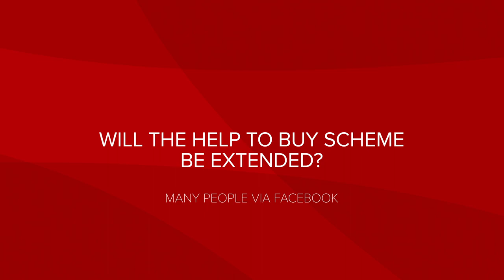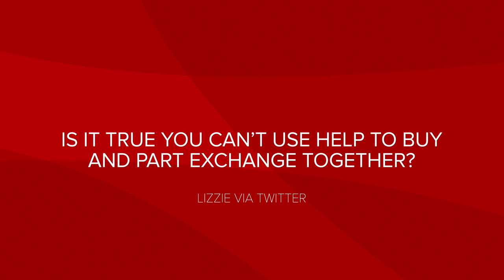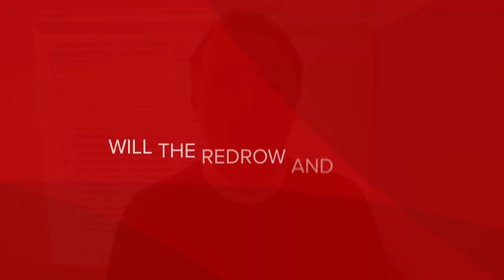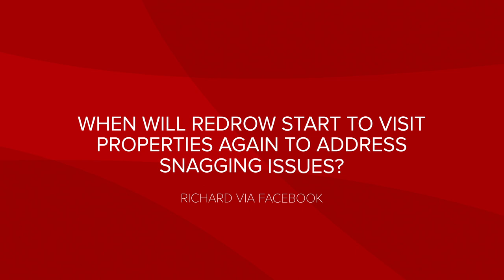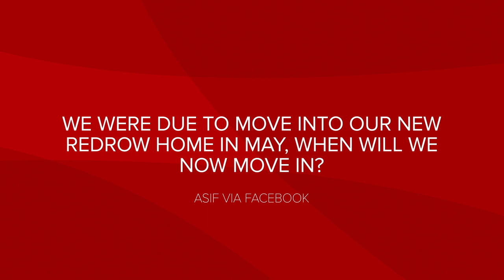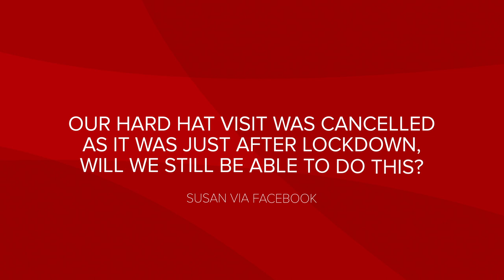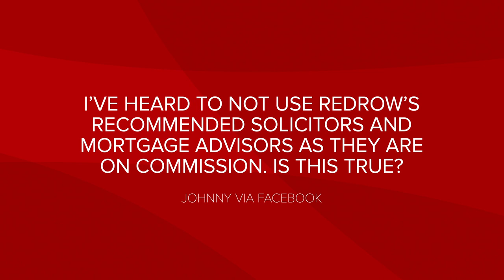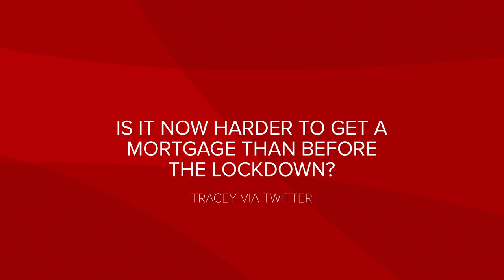The New Homes Podcast 🏠 - Episode 4 | Your Questions Answered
We answer your questions from social media about buying and moving with the help of Redrow's Group Customer & Quality Director, Emma and Group Sales Director, James.

Got an idea of a topic we should cover in the show? let us know on social!